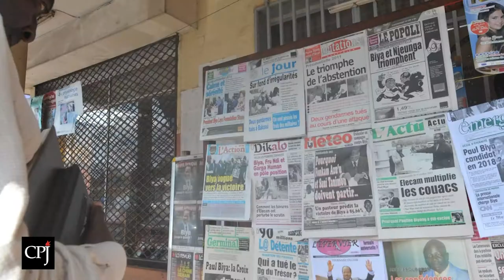Cameroon's Journalists Face Suppression by Authorities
Journalists in Cameroon fear suppression by authorities, who can force news outlets to conform to pro-government narratives or face persecution. Many journalists would only speak to CPJ about the state of affairs in Cameroon on condition on anonymity for fear of reprisal.